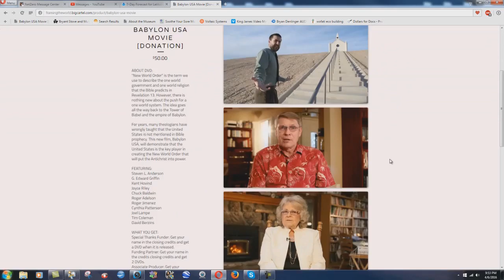The Jesuitical Doctrines Of Hovind And Anderson